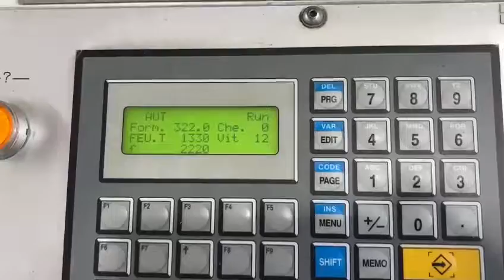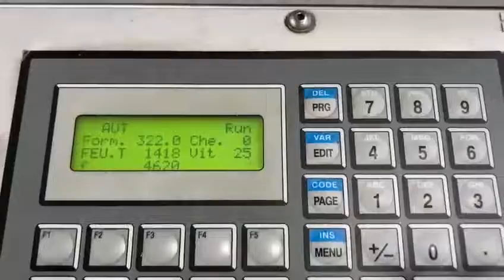Tecnomac SYNERGY DIGIT 70